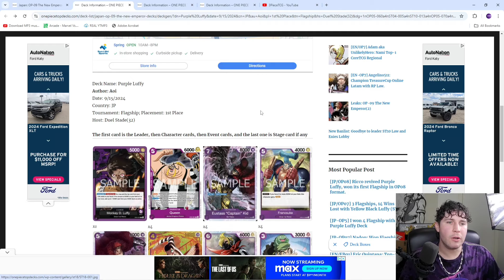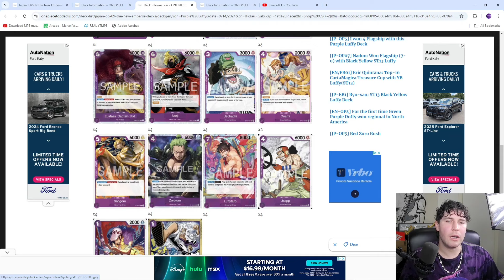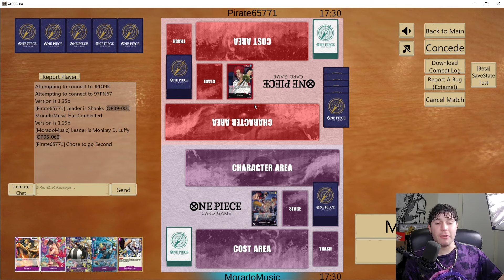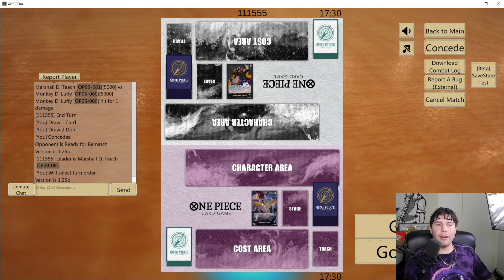PURPLE LUFFY OP09 BULLY BEATDOWN!!! DECK PROFILE AND MATCHES VS SHANKS, BLACK BEARD, & ROBIN!!!